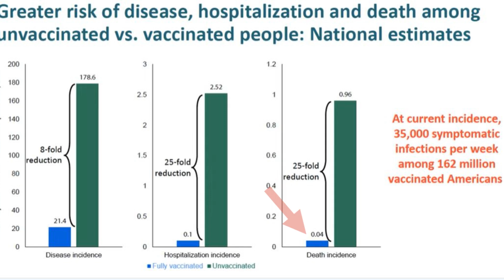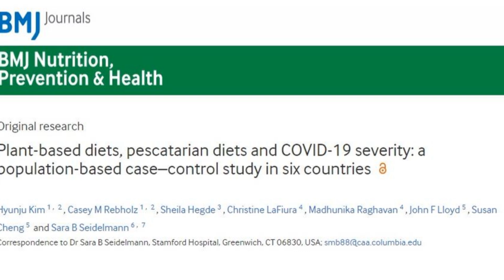YANAN ORMANLARIMIZ - COVİD AŞISI - COVİD RİSKİNİ AZALTAN BESLENME